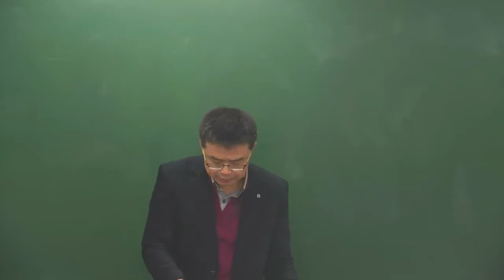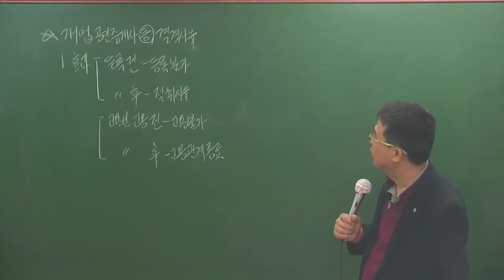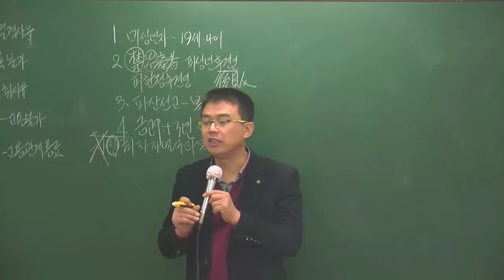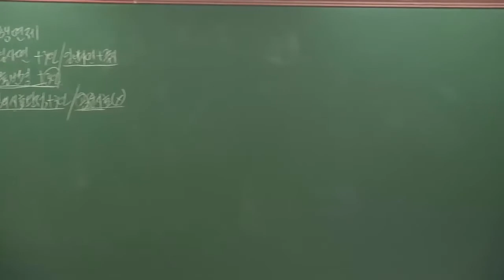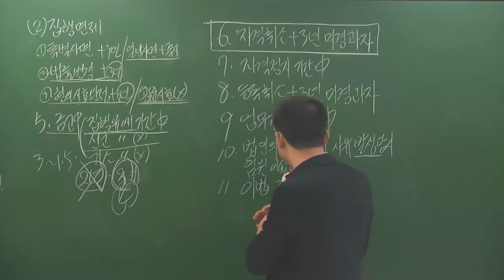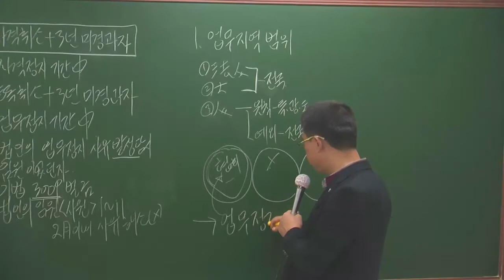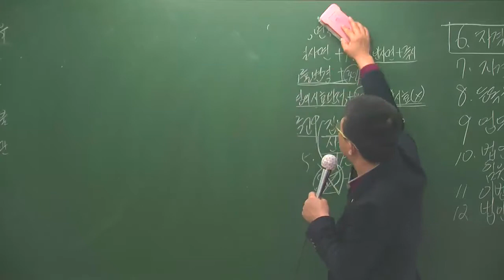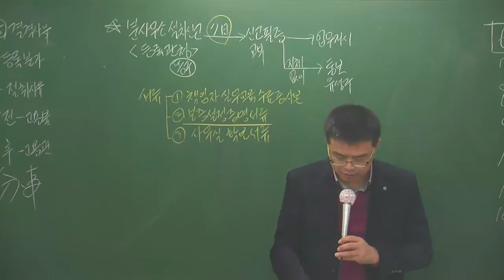중개사법1-6